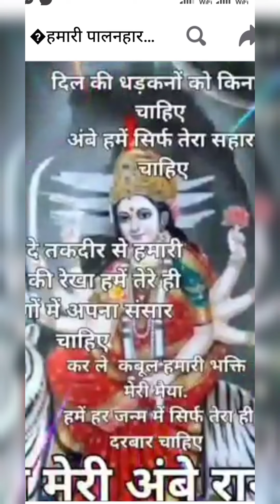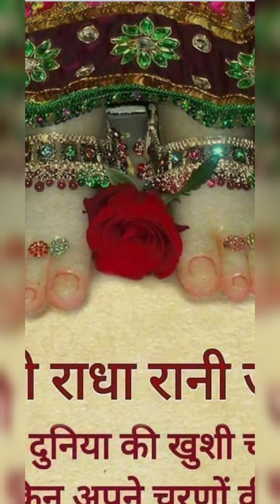Mata Vaishno Devi g ki bhent ❤️🙏🙏🙏🙏🙏